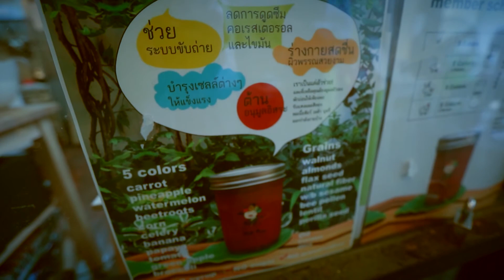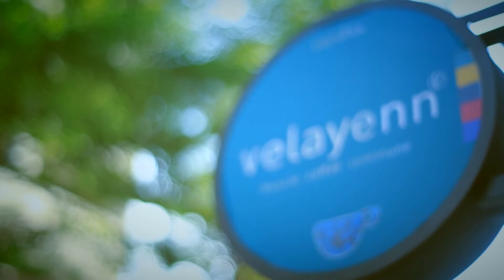[Highlight] Biking is coming 2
"โอกาส" ที่มาพร้อมเทรนด์จักรยานจะมีอะไรบ้าง
ติดตามได้ใน รายการ '...is coming'
ตอน จักรยานที่คุณมองไม่เห็น
วันอาทิตย์ที่ 1 ก.พ. นี้ เวลา 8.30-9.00น.ทางช่อง GMM ONE
ดูย้อนหลังรายการ ได้ที่